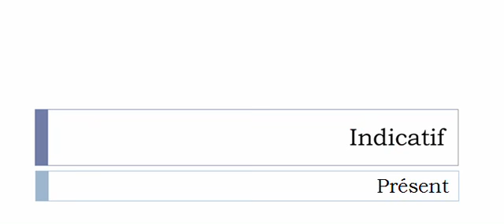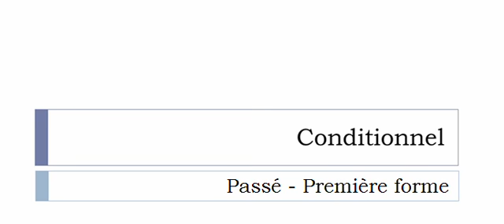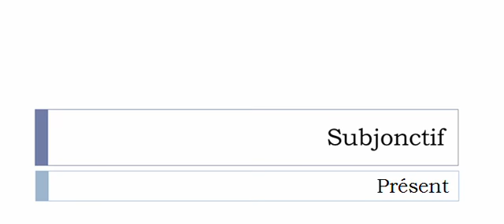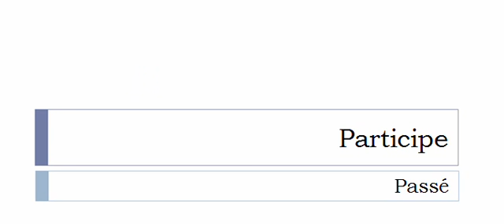La conjugaison du verbe Accoutrer